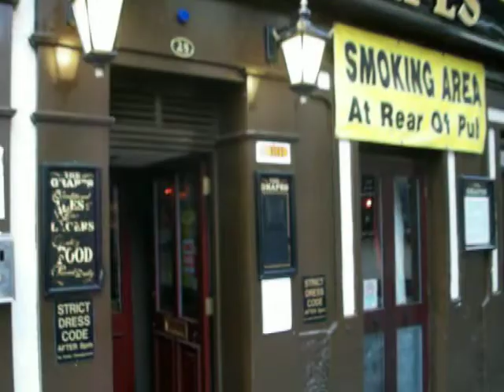Canja Rave @ Grapes in Liverpool for a beer with The Beatles.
The Beatles used to drink beer at Grapes before their shows at the Cavern Club. Canja Rave went there for a few beers!

Os Beatles tomavam cerveja no bar Grapes antes de fazer os shows no Cavern Club pois lá era mais barato! A Canja Rave não podia deixar de tomar essa(s) cerva(s) com os Beatles em Liverpool né!